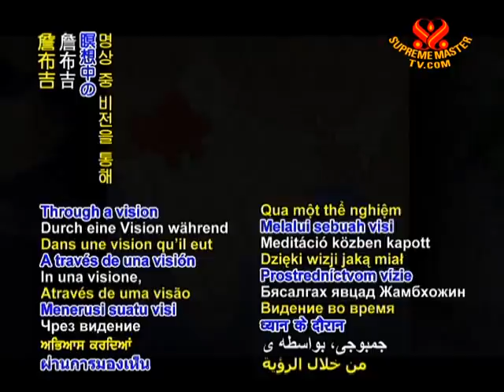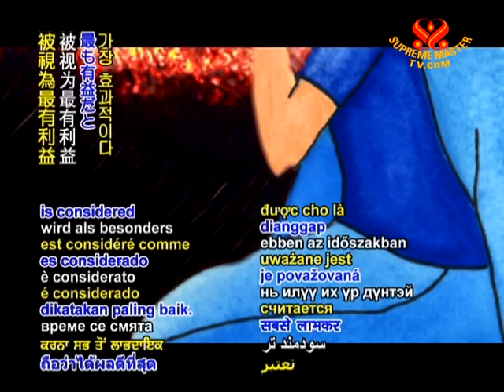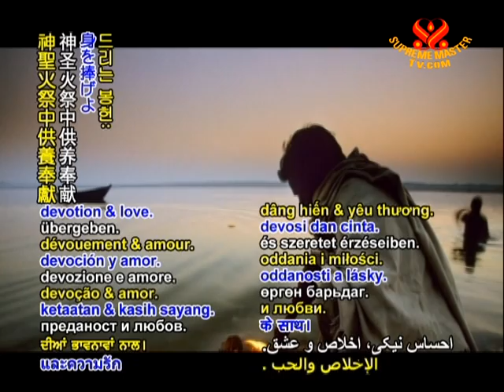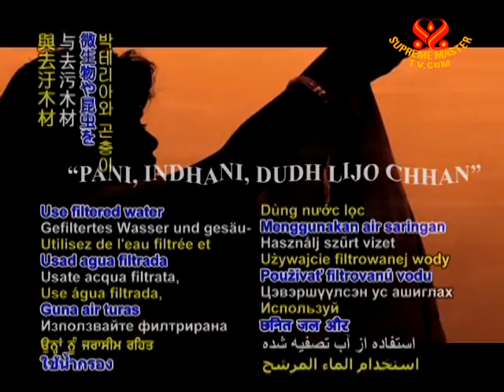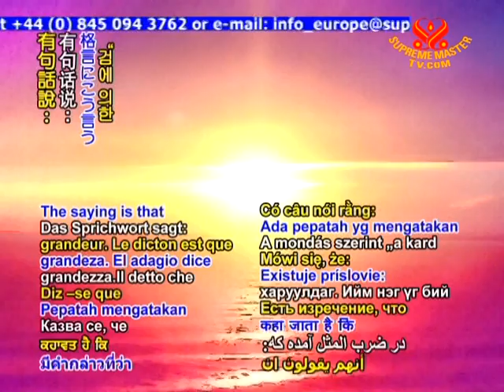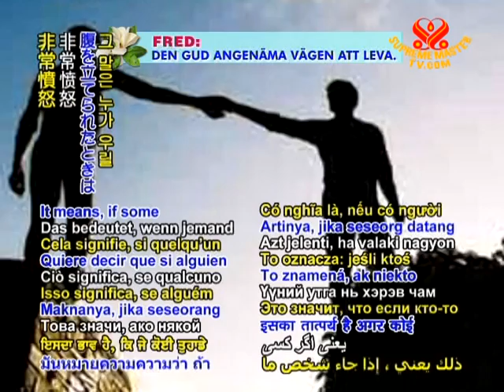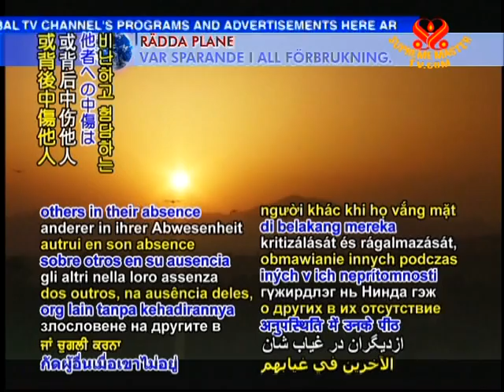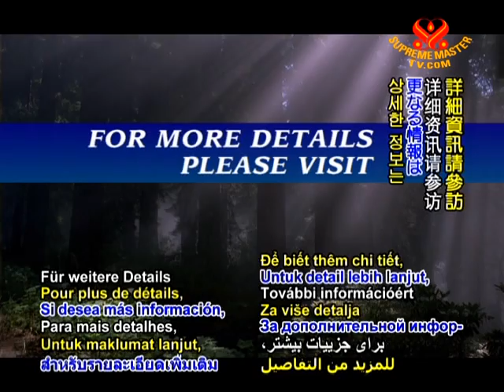From the Sacred Principles of Bishnoism: 5-13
• BMD1106; Aired on 24 Sep 2009(in Punjabi)
Excerps from the Sacred Principles of Bishnoism: 5-13:  The Bishnoi faith was established by Shri Jambheswar Bhagavan also known as Jambhoji more than 500 years ago in Rajasthan, India.  Through a vision during meditation Jambhoji came to understand that only a respectful co-existence of humans and nature can prevent misery and disaster.